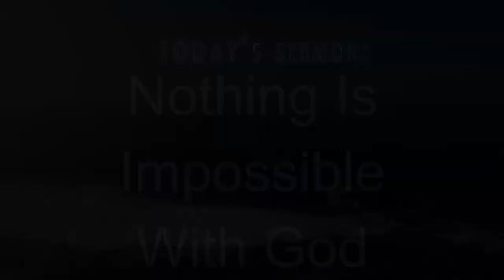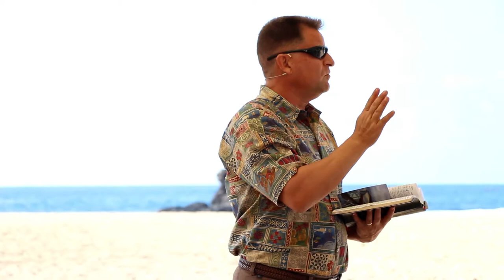Christmas 2016 "Nothing is Impossible with God" - Words of Aloha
Merry Christmas everyone! Or as we say here in Hawaii, Mele Kalikimaka! Join us today as we look at Luke chapter 1 & 2 and see the promise from the angel Gabriel to Zacharias of the birth of a son named John and Gabriel visiting the virgin Mary and the promise of the baby Jesus being born.

Check out our edited radio sermons on iTunes called "Celebrate the Lord By Isy Manzo" here.